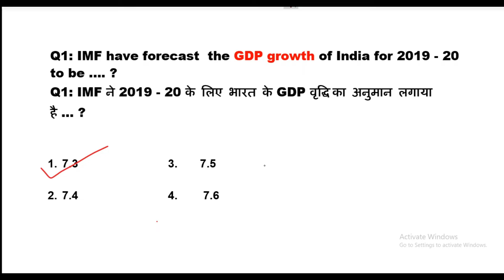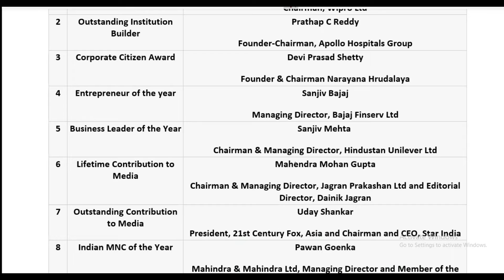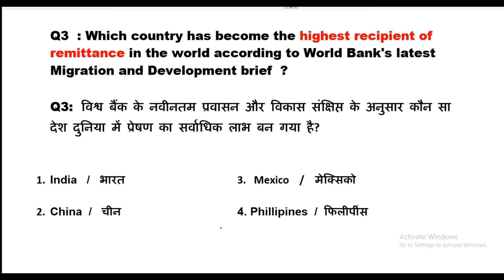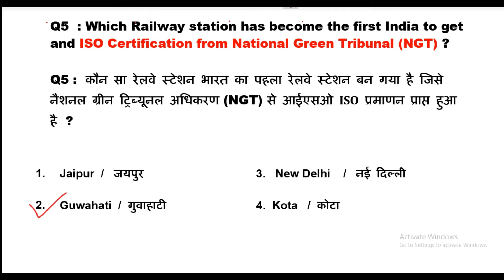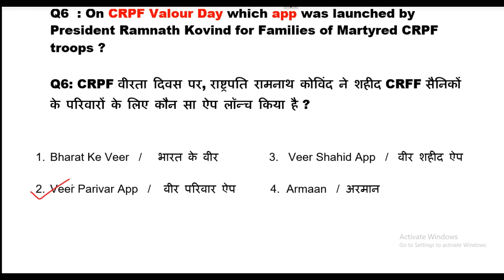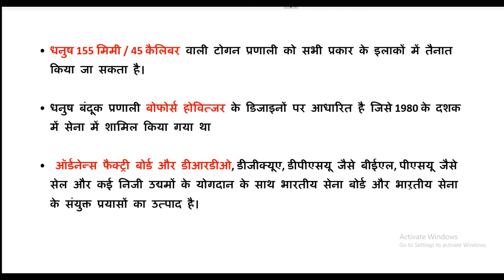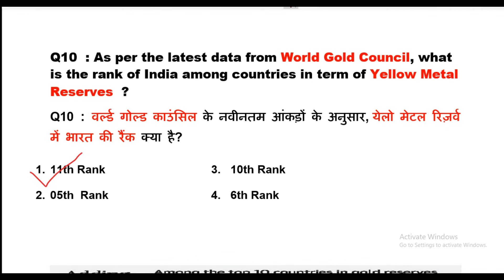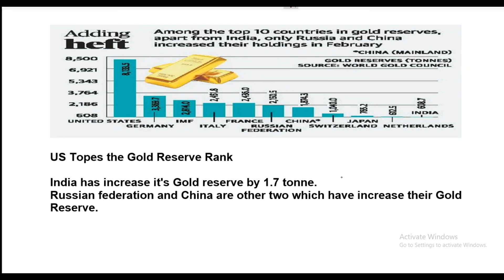11 Apr 2019 Current affairs | Important current affairs 2019 | latest current affairs Quiz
Current affairs 2019 | Important current affairs 2019 | Current affairs January 2019  | Most Important Current affairs in Hindi | current affairs india | Current affairs Quiz | latest current affairs Quiz | Most Important current affairs